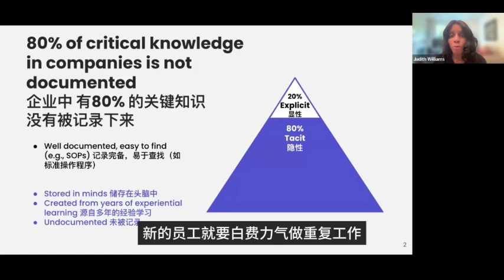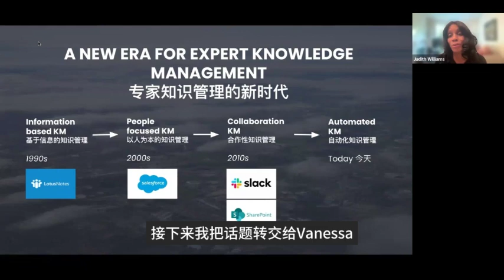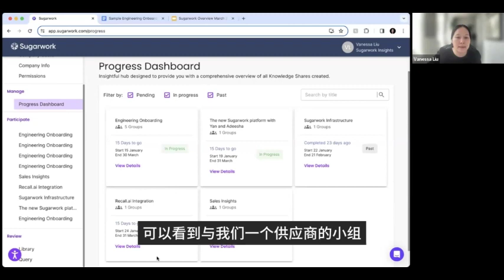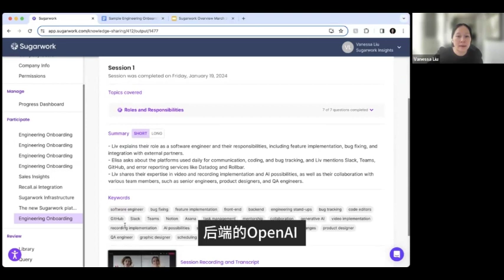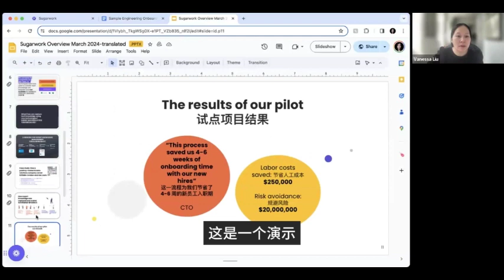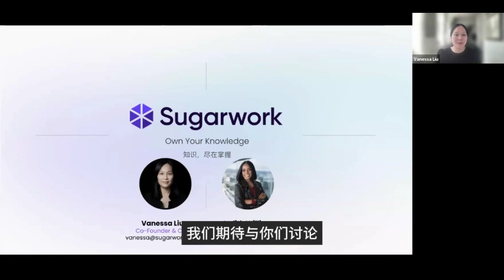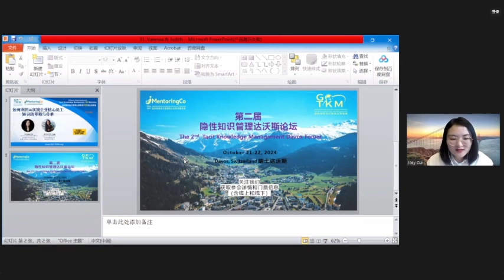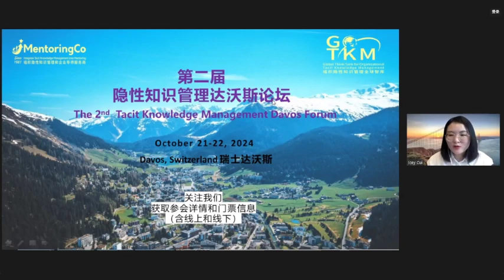31.Dr.Vanessa Liu& Dr.Judith Williams: Capturing and Scaling Expert Knowledge with AI.